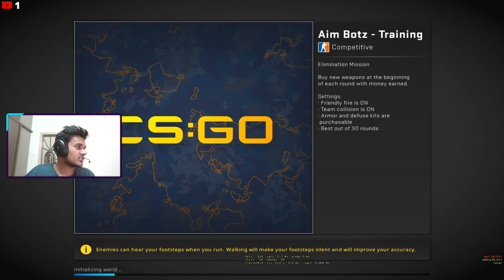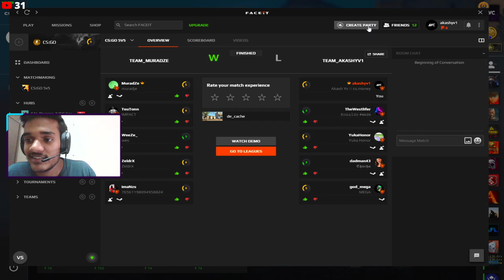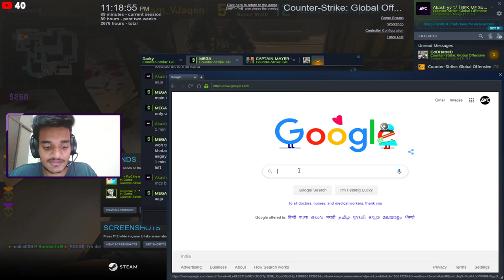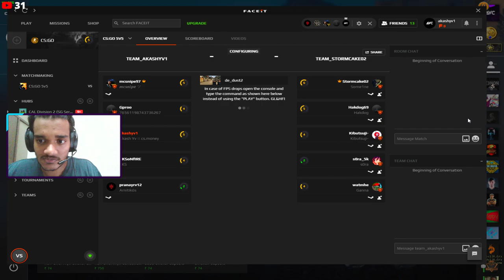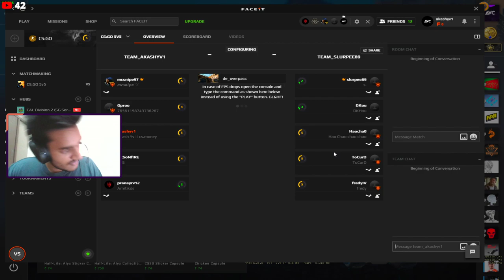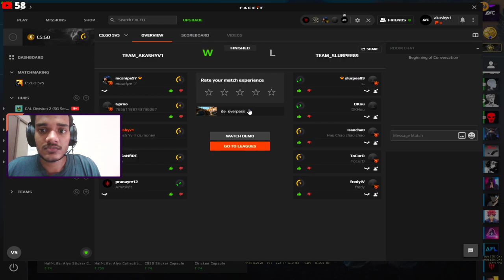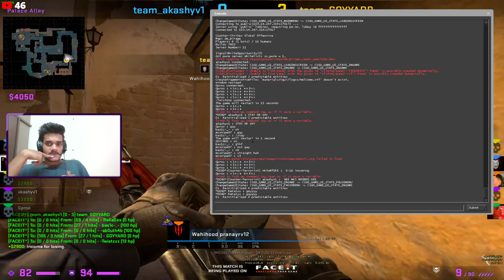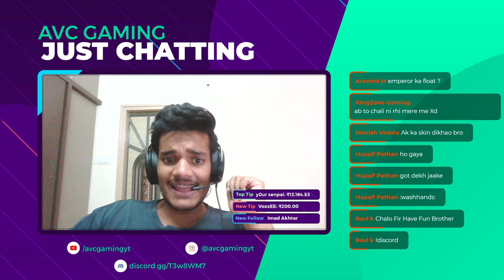CS:GO Live Stream India | 3K Subs Soon!!! !movie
I am a hardcore gamer who just started streaming and need support of you guys to grow :D

I will be mostly streaming CS:GO and PUBG

Have other games too like  :
• GTA V.
• ROCKET LEAGUE.

IP to my DM server : connect avc.brosena.me

🖥️ Laptop Specs
• i7 9750H Hexa Core , 16 GB DDR4 RAM ,  GPU GTX 1660Ti 6GB

About AVC :

Name : Akash yadav
Age : 21
Location : I am from Gurgaon and currently living in Bangalore.

Nightbot Commands : !commands